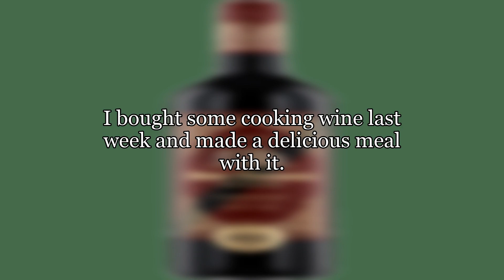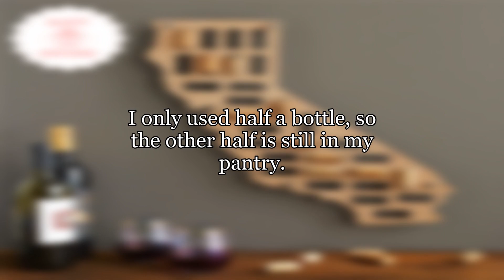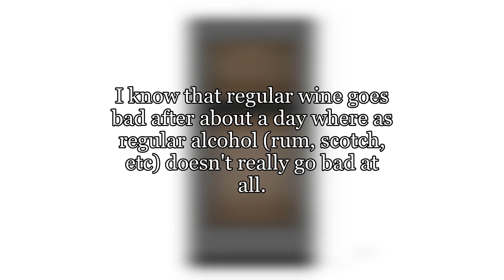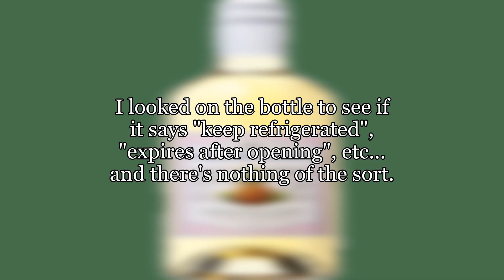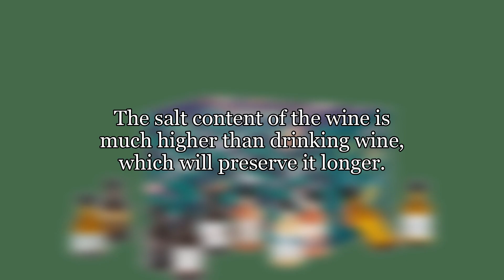Does cooking wine go bad like regular wine?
I bought some cooking wine last week and made a delicious meal with it.  I only used half a bottle, so the other half is still in my pantry.
I know that regular wine goes bad after about a day where as regular alcohol (rum, scotch, etc) doesn't really go bad at all.
I looked on the bottle to see if it says "keep refrigerated", "expires after opening", etc... and there's nothing of the sort.
Will that wine go bad, and if so, how fast?